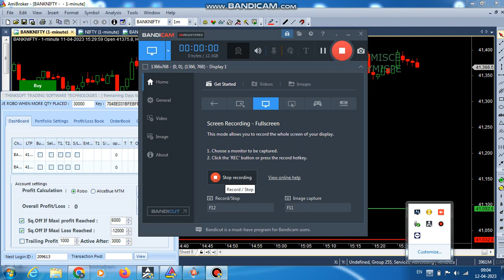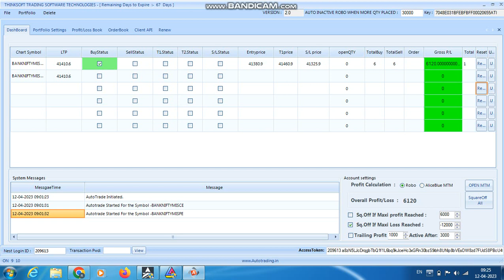ROBO TRADING BANKNIFTY OPTION 12 APRIL 23 .6 LOT TODAY PROFIT RS.6120